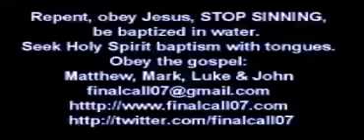Только ПОДТВЕРЖДАЮЩИЕ будут иметь ВЕЧНУЮ ЖИЗНЬ.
04.03.15.
Все те, которые хотят следовать за Иисусом Христом и иметь вечную жизнь, будут испытаны и проверенны, но только те, которые вытерпят с Иисусом и останутся верными Ему до самого конца, только они будут проверенны, чтобы быть истинными последователями Иисуса, и только они будут иметь вечную жизнь. Только они будут иметь ВЕНЕЦ ЖИЗНИ.

Мы читаем в Иакова 1:12: «Блажен человек, который переносит искушение, потому что, БЫВ ИСПЫТАН, он получит венец жизни, который обещал Господь любящим Его».

Мы должны быть ИСПЫТАНЫ, мы должны ПРОЙТИ ВСЕ ИСПЫТАНИЯ и претерпеть с Иисусом до самого конца. Можем ли мы ВЫТЕРПЕТЬ и ВЫСТОЯТЬ ПРОТИВ ИСКУШЕНИЯ и ПОДТВЕРДИТЬ, что мы любим Иисуса, и что мы верны Ему до самого конца?